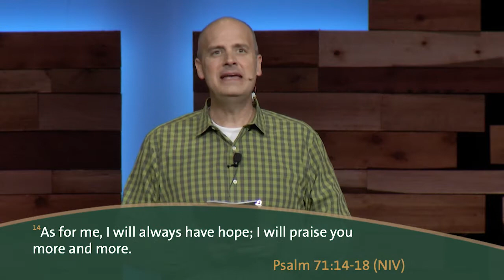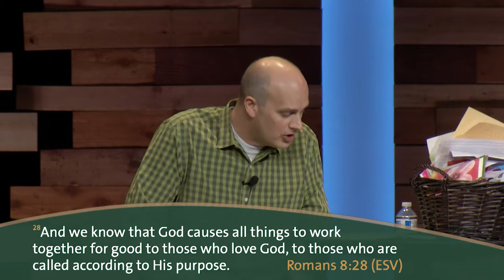Trusting God More Than Ever :: Breathing Room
Senior Pastor Ken Werlein discusses his recent cardiac issues and how it's led him to a deeper trust in God.